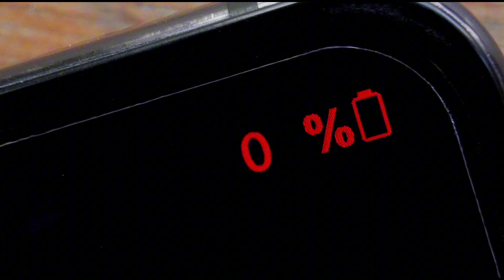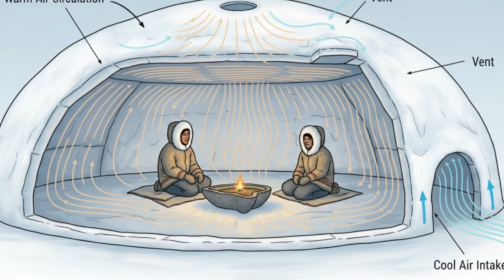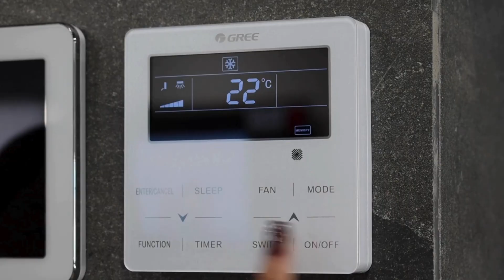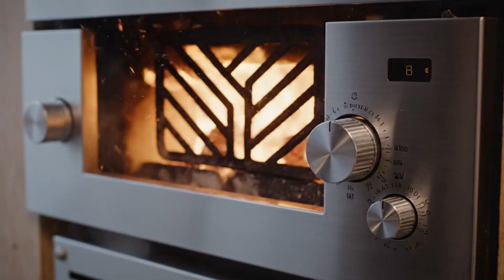How Alaska Natives Survived –94°F Blizzards — Inside a Self-Heating Tent Beneath the Ice.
In the icy Arctic, where temperatures reach -94°F, how did Native American families survive without firewood, fireplaces, or modern appliances?
This cinematic documentary reveals the forgotten engineering secrets behind their self-heating “ice huts”—homes kept warm by snow, earth, and a single fire.
Discover how Native Americans’ understanding of airflow, insulation, and patience created one of the most effective survival systems on Earth.
It wasn’t physical strength—it was intelligence, design, and respect for nature.
If you’ve ever wondered how humans thrived where modern technology failed, this story will change the way you think about warmth, home, and the ingenuity of Native Americans.

0:00 – Native American Survival in a –94°F Blizzard
3:20 – Native American Engineering Beneath the Ice
6:40 – The Native American Flame That Never Dies
10:10 – Native American Philosophy of Warmth
13:50 – Modern Lessons from Native American Wisdom